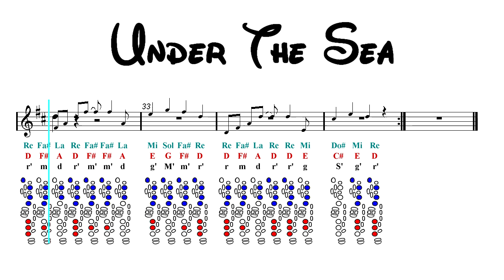Tenor Sax Notes Tutorial - Under the Sea - The Little Mermaid - Disney (Sheet Music)